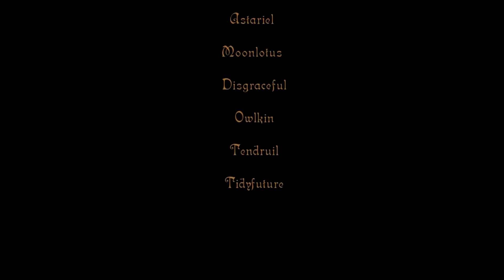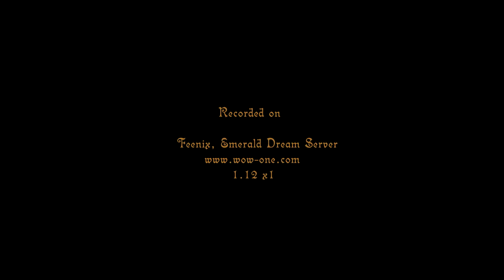Endurance The Movie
Here is "Endurance The Movie" by our beloved Kiva. All footage from Emerald Dream. "March 14, 2014"

"One of our goals as Endurance has always been to have a great time playing the games we play."